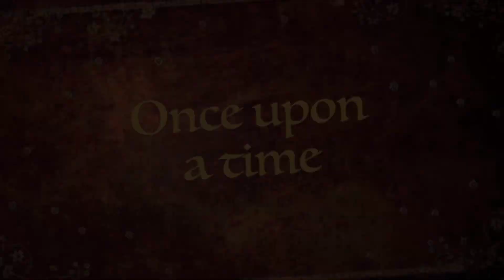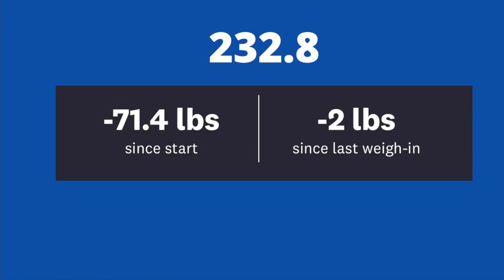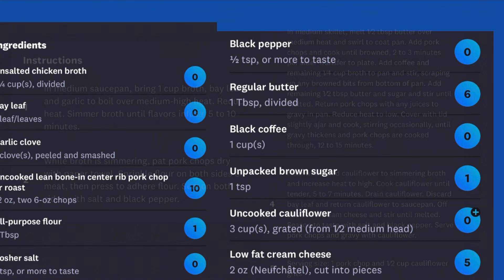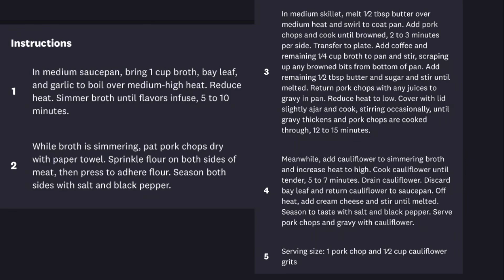WW MEETING HIGHLIGHTS: MEAL PLANNING 1-24-22